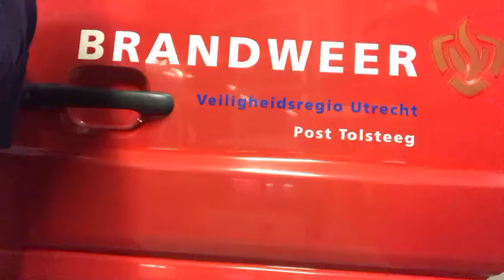Vlog 5 - Robert Hoppezak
VLOG 5  - Instructeur en brandweerman Sjaak Haasnoot volgt een klas in de opleiding van Manschap A. De cursisten worden klaargestoomd voor het brandweervak.